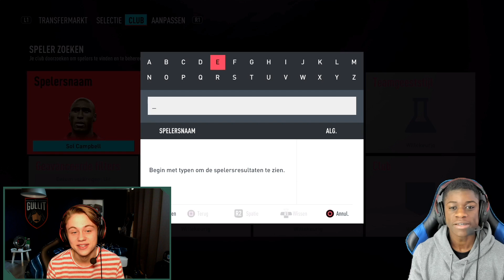DE EDIVISIE IS TERUG!! MIJN MONSTER TEAM BESPREKEN MET DANI!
Thanks voor het kijken naar de video 'DE EDIVISIE IS TERUG!! MIJN MONSTER TEAM BESPREKEN MET DANI!'

In deze video stel ik mijn eDivisie team samen en bespreek ik spelers met Dani Visser! Veel kijk plezier!